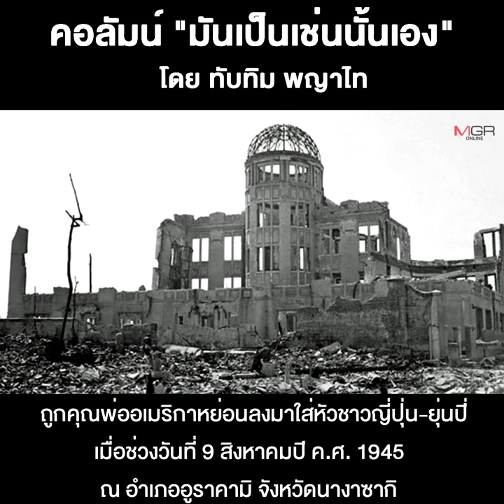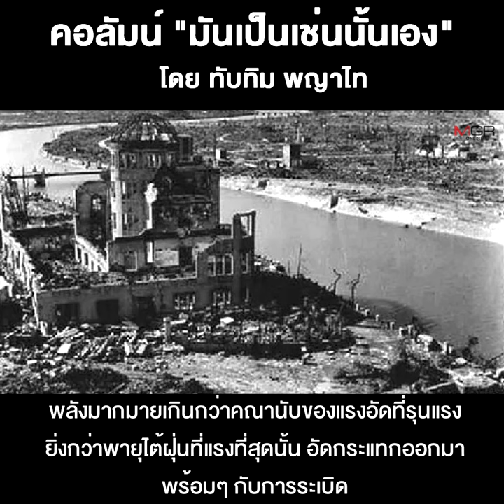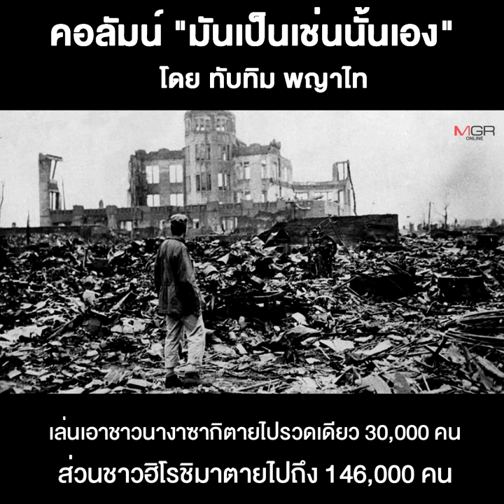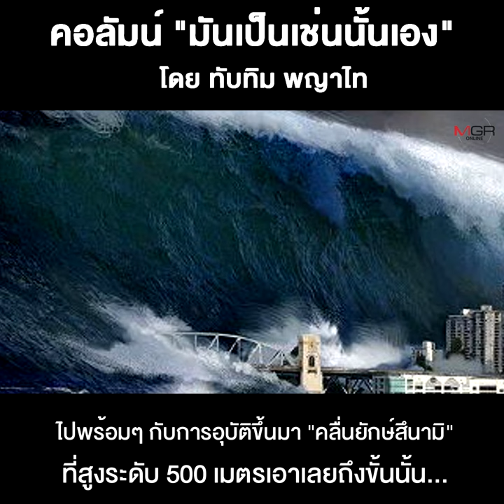ความเป็นไปได้ของ “สงครามนิวเคลียร์”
08/05/2022 ความเป็นไปได้ของ “สงครามนิวเคลียร์”